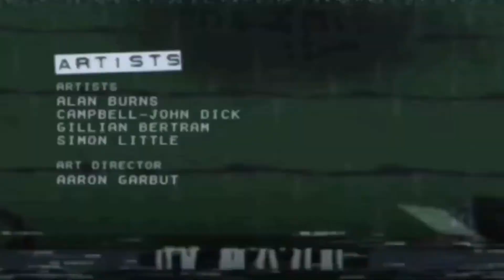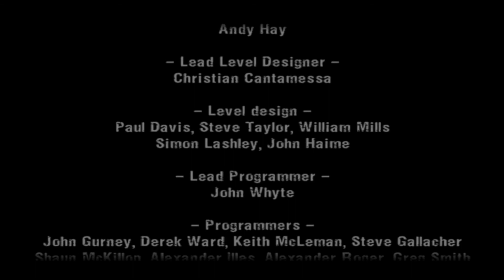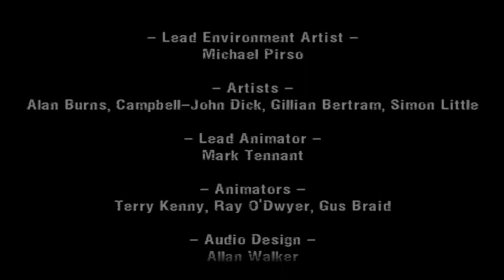sea of blood (snuff) Manhunt 1.